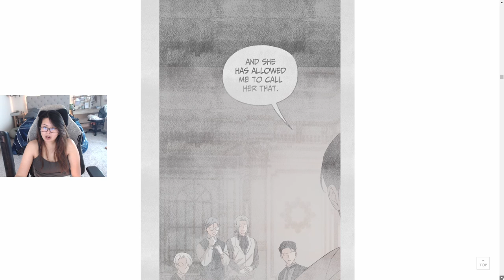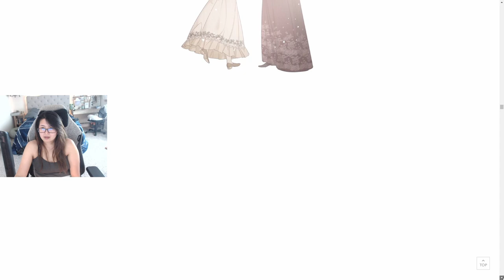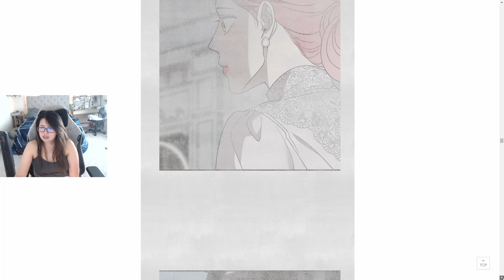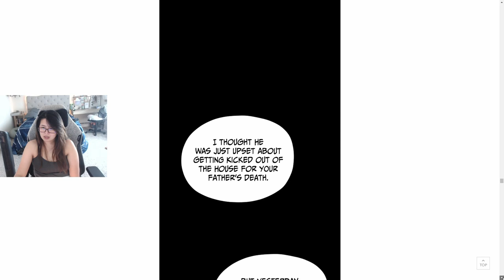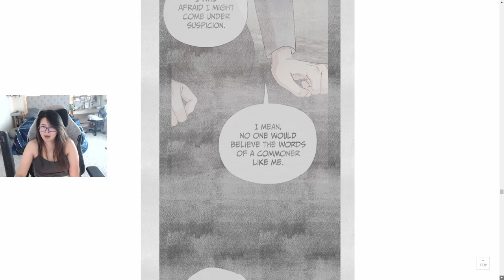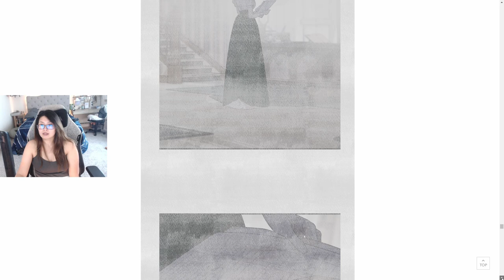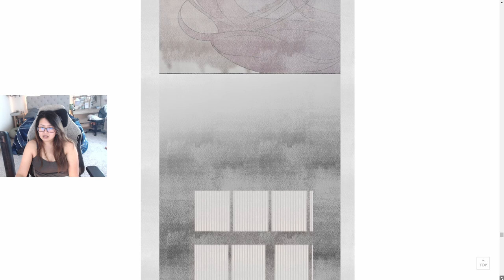My In-Laws are Obsessed with Me - Chapters 58